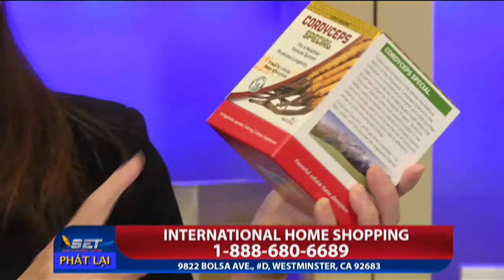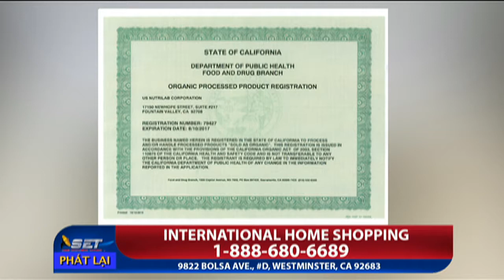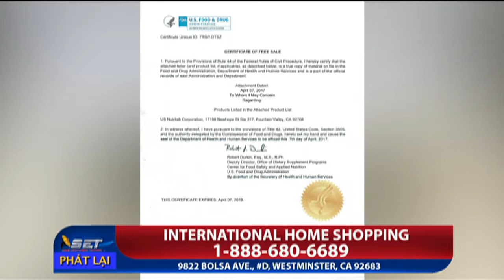Tìm Lại Tuổi Xuân | SET TV | 08/01/2017